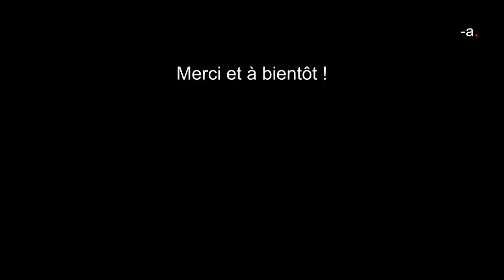Is economics a science? - Roger Guesnerie [EN Subtitles]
Alirebleco's mission is to make knowledge accessible to as many people as possible. We offer university conferences with subtitles according to current standards, systematically embedded in the image.

If you wish to watch this conference with french subtitles, you can click here / Si vous souhaitez visionner cette conférence avec des sous-titres français, cliquez sur ce lien :

Roger Guesnerie is a professor at the Collège de France and holds the chair ofEconomic theory and social organization (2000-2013).

He is a specialist in public economics, particularly in public economic calculations and regarding questions about social insurance and redistribution. While he shows that the market is an irreplaceable mechanism, his work has regularly pointed out its many limitations and failures.

Interview on February, 2013.

The size of this video has been reduced because reducing their size reduces the energy required to broadcast it, and therefore the associated greenhouse gas emissions. Here is a short guide that allows you to significantly reduce the size of your videos